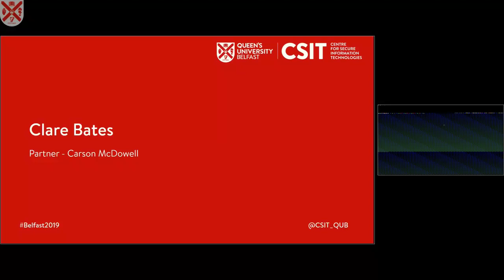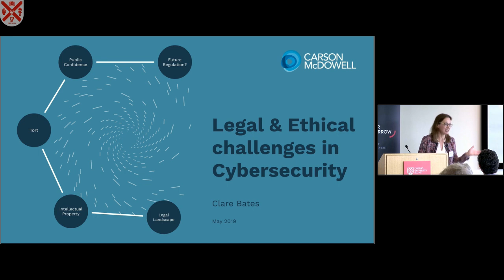CSIT Summit 2019: Keynote - Clare Bates, Partner, Carson McDowell